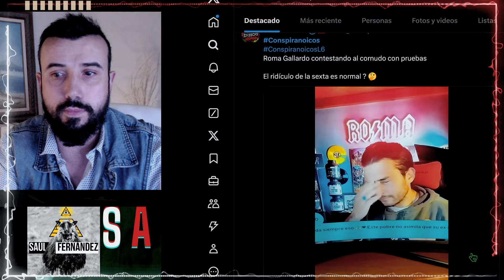UNA PERSONA NECESITA SOBREVIVIR. ¿CON QUÉ TE ALIMENTAS TÚ? | SAÚL F.B